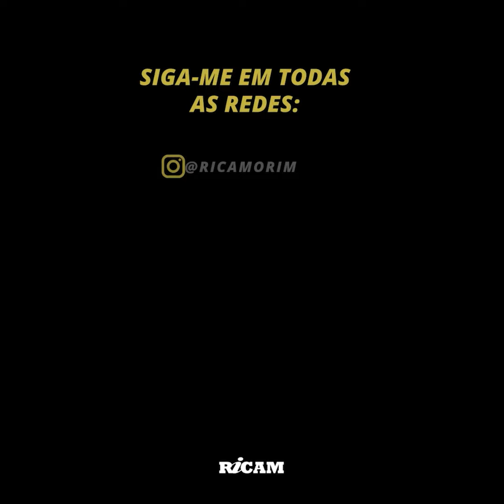Já tem gente falando em nova Reforma da Previdência. O pior é que eles têm razão.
Como o Brasil nunca foi capaz de reformar de verdade a Previdência, mas apenas fazer remendos, o déficit da Previdência vai explodir a partir de 2029. Com isso, teremos de escolher entre reformar novamente a previdência, ficarmos sem recursos para saúde, educação, segurança e programas sociais, ou deixar o país quebrar. A demagogia dos políticos que prometem o que a Previdência brasileira não consegue entregar gera expectativas que não serão cumpridas no futuro, piorando a vida de todos os brasileiros.
Quer que seu evento seja o ponto de virada na carreira dos participantes? Fale agora mesmo com a minha equipe e conte com a minha palestra.